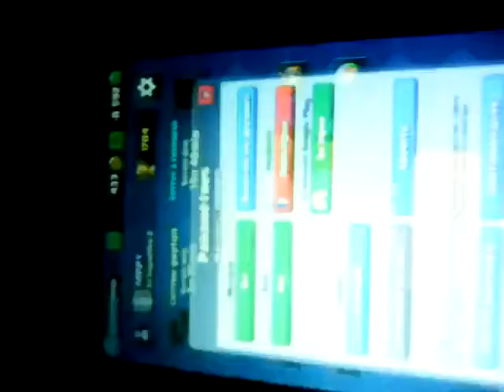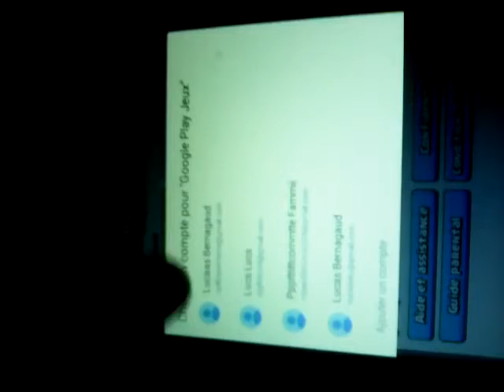Pack opening sur zappy